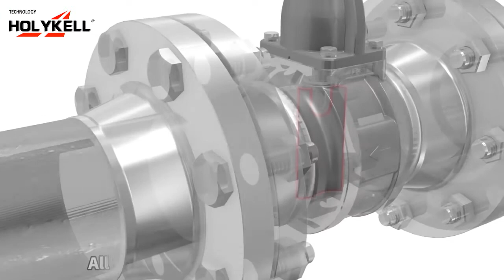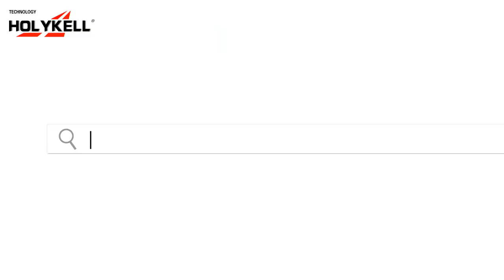How we benefit from vortex flow meter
Vortex flow meters are suitable for most liquid and gas flow measurement tasks.